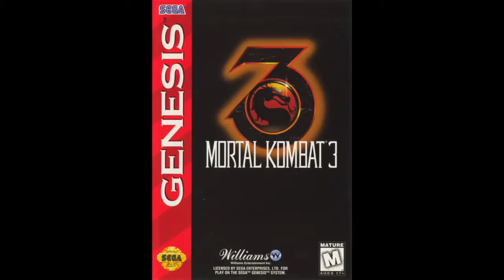Best Selling Video Games 1995-2000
Here are the best selling video games from 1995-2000

1995 -  Mortal Kombat III - released 4/15/1995
1996 - Super Mario 64 - released 9/29/1996
1997 - Mario Kart 64 -  released 4/10/1997
1998 -  The Legend of Zelda : Ocarina of Time  - released 11/23/1998
1999 - Donkey Kong 64  - released 11/22/1999
2000 - Pokemon Stadium  - released 4/29/2000